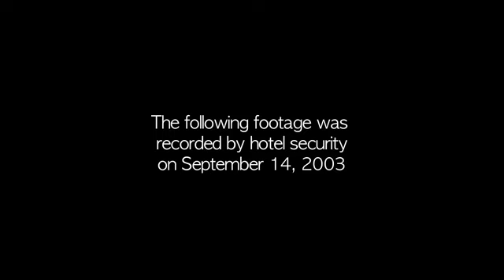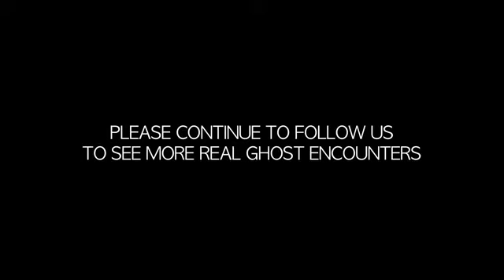شبح يصرخ في فندق مسكون ... مرعب جدا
🔔 شكرآ ع المشآهده , أتمنى تفعيل زر التنبيهات ليصلك كل جديد
💖 أتشرف بأن تضعون بصماتكم وأعجابتكم الراقيه على أعتاب قناتي لكي يكتمل النور بكم
😍 واحترامي وتقديري لكل من مرَ نوره من هنا
🤩فضلا وليس امرا متبعتنا ليصلك أجمل  الفيديوهات !